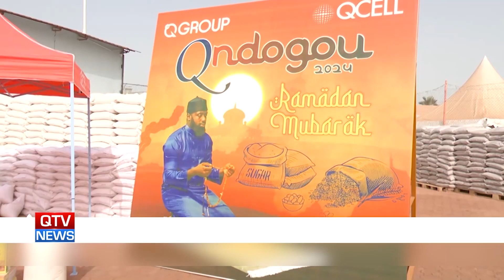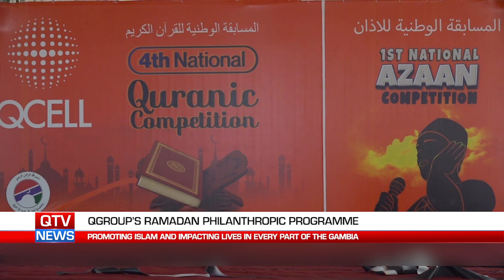QTV NEWS 05.04.23